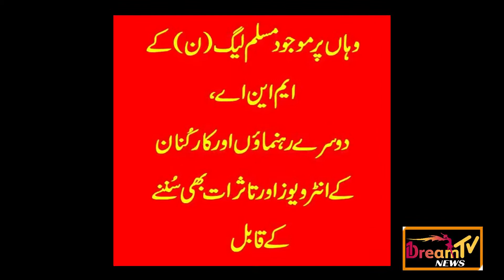Hamza Shabaz | NAB | 6.4.19 | نیب کی حمزہ شہباز کی گرفتاری کی کاروائی | Part 1 | All Pakistan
Hamza Shabaz  | NAB | 6.4.19 | with Mian Zahid Part 1 | All Pakistan
Special Thanks : And with thanks of All the copyrights of Songs and other material belong to their respective owners (YouTube, Google images and Tunes ) Please If any feel their Videos and Images Copyright. Please write directly in Comments I remove Video.